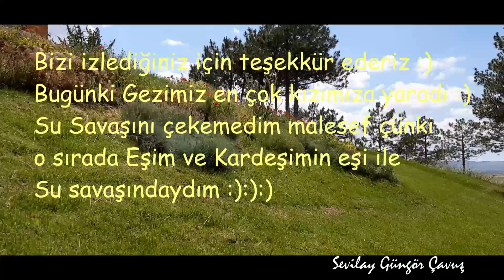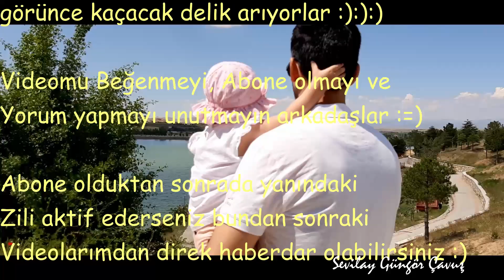Elazığ CİP Park gezimiz - Bu Gezi Kızıma Yaradı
Merhaba Arkadaşlar
Elazığda güzel bir Park var dediler gittik:)
Normalde niyetimiz Mangal yapmaktı, bu yüzden bir gün öncesinden
Mangalımızı alıp gitmiştik ama Virusdan dolayı yasakmış.
Bizde oraları çok beğendiğimiz için ertesi sabahı Kahvaltıya gittik.
Ama gerçekten tavsiye ederim gidip görmenizi.
Özellikle çocuğunuz varsa orası tam yeri 👍
iyi seyirler